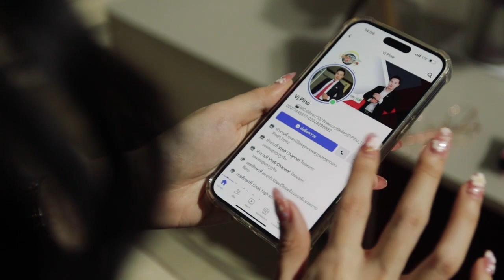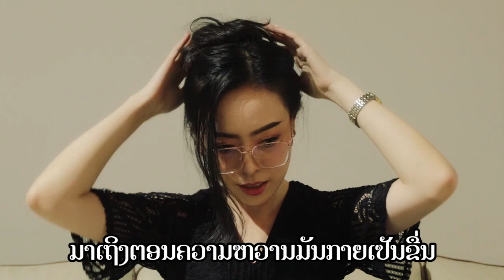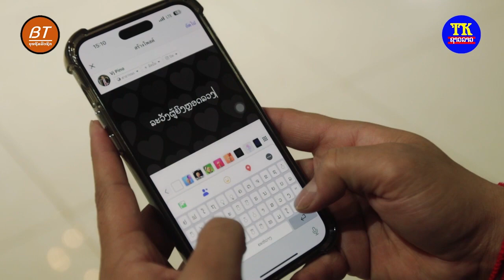ເກມຮັກຍຸກອອນລາຍ ຄາລາໂອເກະ ຕຸນີ່ / karaoke เกมฮักยุกออนลาย